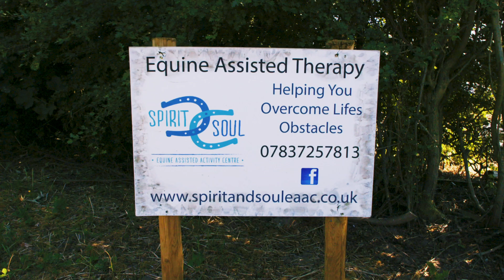HORSES CAN HELP CANCER PATIENTS | Spirit and Soul Equine Assisted Activity Centre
Spirit and Soul Equine Assisted Activity Centre offer therapy, coaching and interactive learning opportunities for those suffering from trauma, illness, stress, anxiety, low confidence, loss (and many more difficulties) through interaction with horses.

The incredible work being done at Spirit and Soul is down to Managing Director Sarah Stephens, who was diagnosed with stage 3 breast cancer in May 2016, and was able to continue to have a positive outlook on life despite her illness thanks to the horses she cared for during chemotherapy and numerous operations.